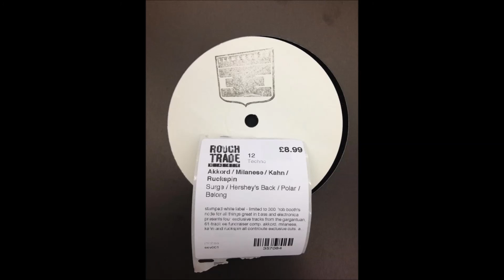The Advent - 152 - ELECTRONIC EXPLORATIONS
Legends Guest Series - Number 01 - The Advent (May 2011) Episode 152

[01] - Track 02 - The Grid - Daft Punk
[02] - Cygnet - KAN3DA
[03] - Lost Gem - KAN3DA
[04] - Track 9 - James Stinson tribute
[05] - Trans Europa Express (Bonus B) - Anthony Rother
[06] - Number Of Names (Echomorph Mix) - Shari Vari
[07] - Untitled - STERAC Elecktronics
[08] - Part 1 - Kinetic Energy
[09] - Dark Saturn_electro - The Advent
[10] - Space Invaders Are Smoking Grass - I.F
[11] - Quadrantize_electro - The Advent
[12] - Untitled - STERAC Elecktronics
[13] - Shiftchange - The Advent
[14] - Mark Taylor - Vintage Future - Underground Resistance